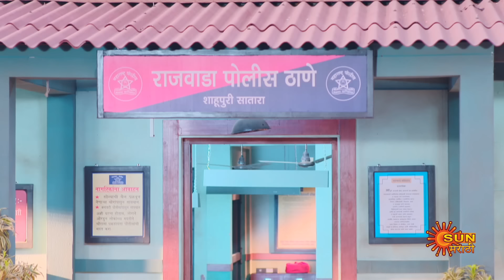Constable Manju - Highlights Part 1 | 20 Aug 2024 | Full Ep FREE on SUN NXT | Sun Marathi